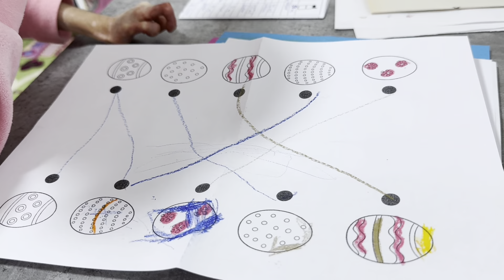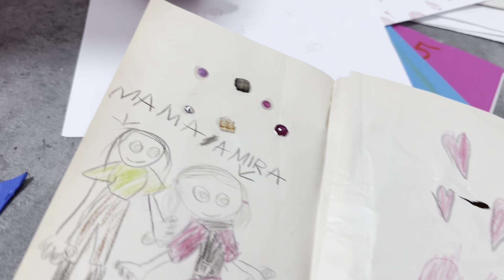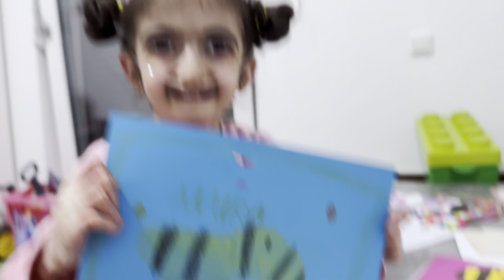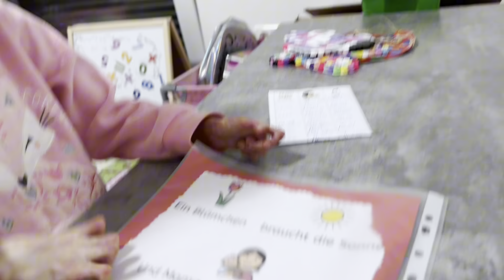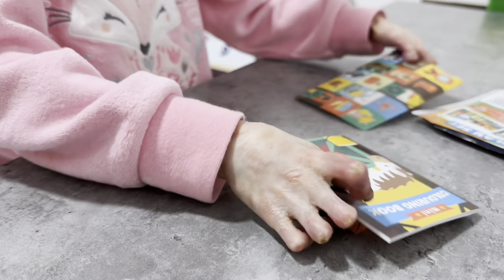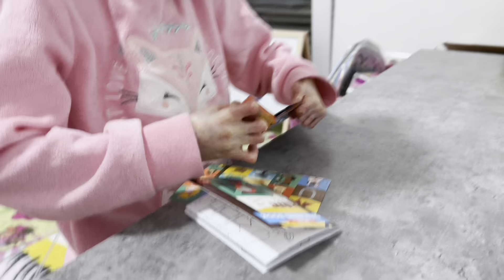مابقدر أستخدم أيدي 🤚🏻🥺